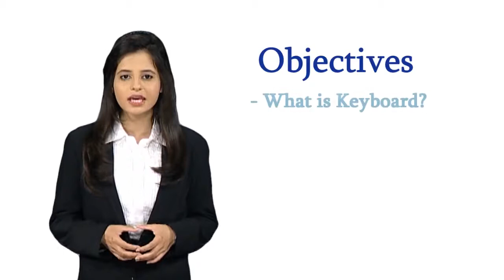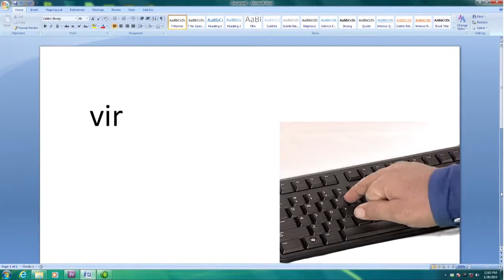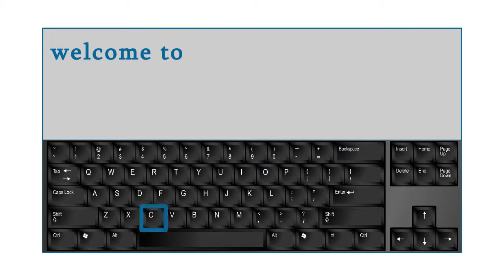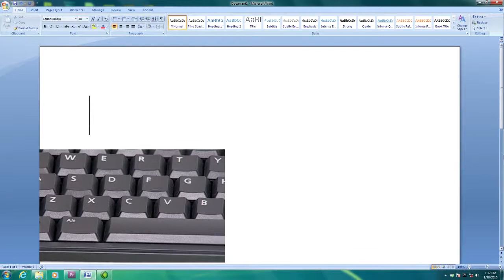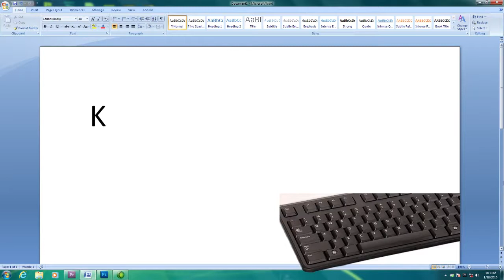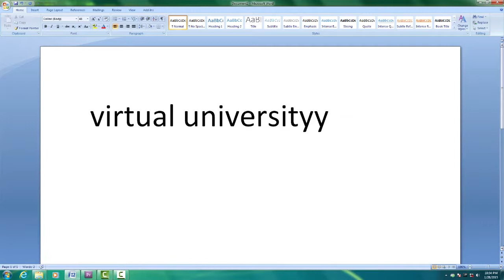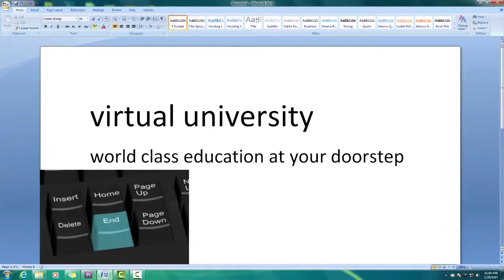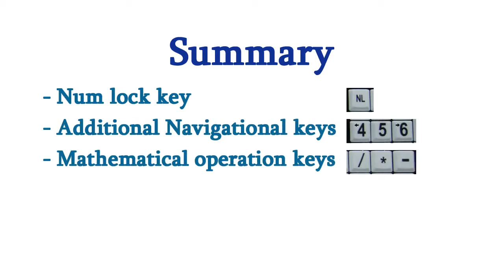Keyboard (Module 1 - 3)